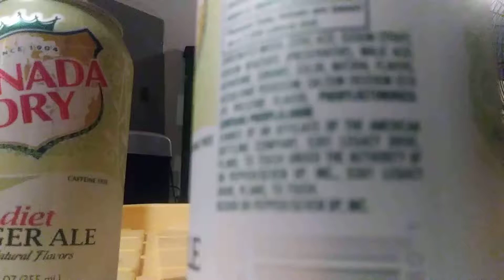3 cans opening diet ginger ale